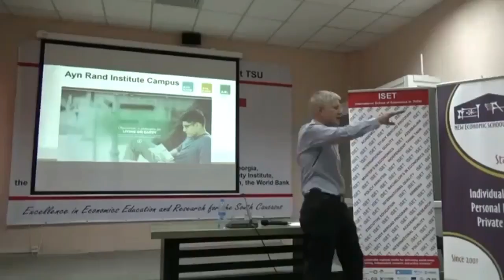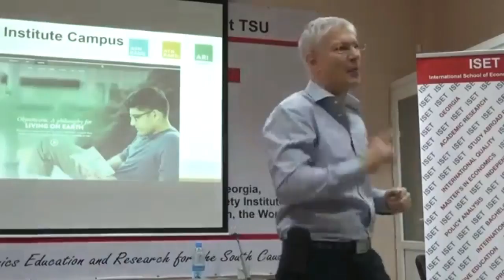Ask Yaron: What is the Great Achievement of Western Civilization?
In this short segment, Yaron Brook talks about western civilization's greatest achievement - the rediscovery of the role of reason and the importance of the individual. Video clipped by Christian Jackson.

Want more episodes? Tune in to the new Yaron Brook Show on Blaze Radio for Live shows or go to BlogTalkRadio for on-demand shows.